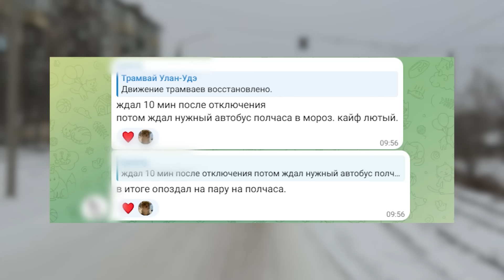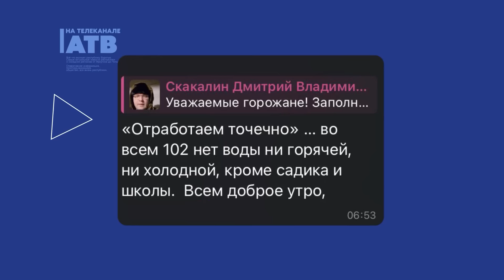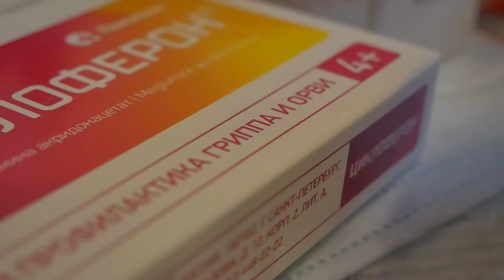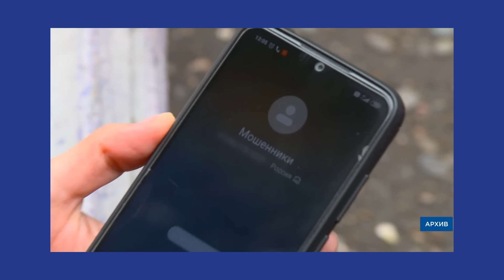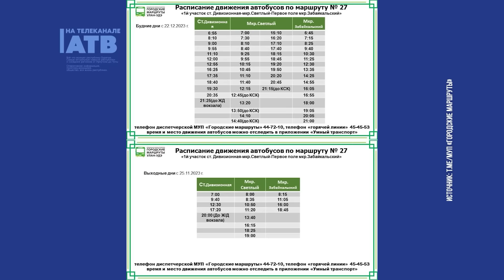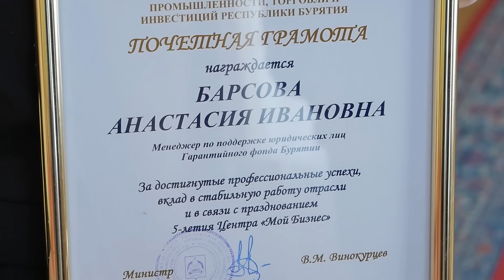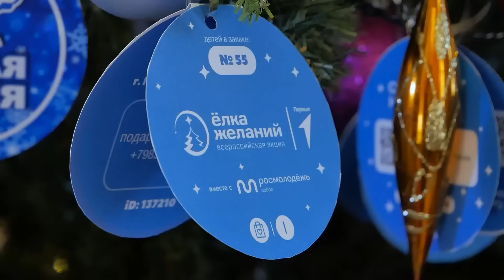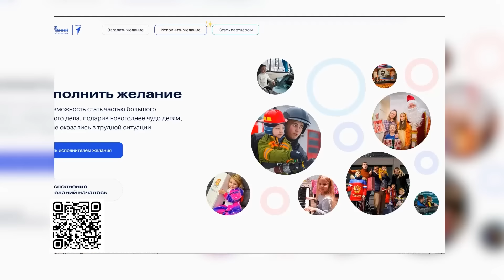Коллапс трамваев и авария Водоканала. Новости АТВ (21.12.2023)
- В Улан-Удэ на полтора часа встали трамваи. Из-за чего улан-удэнцы опоздали на работу
- Ужасный холод в квартирах! Жители ПВЗ жалуются на бездействие управляющей компании
- Главное за день: сгорел грузовик, запретили телефоны в школах и запуск онлайн повесток в армию
- Куда переселят жителей из центра Улан-Удэ?
- Подарки для детей участников СВО и не только. В Бурятии проходит акция «Ёлка желаний»
- «Начну с понедельника!» Свежий выпуск УУlive